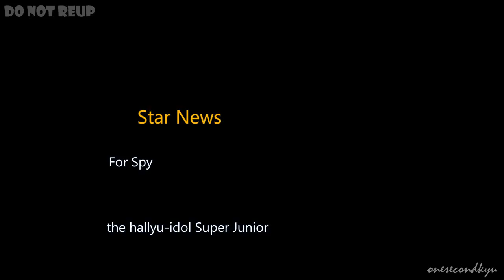ENGSUB 120903 K-star news Super Junior Spy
*.ass file (for ELF subbers ONLY)